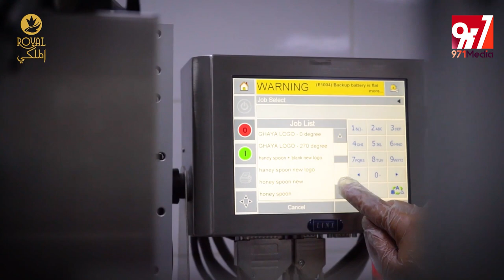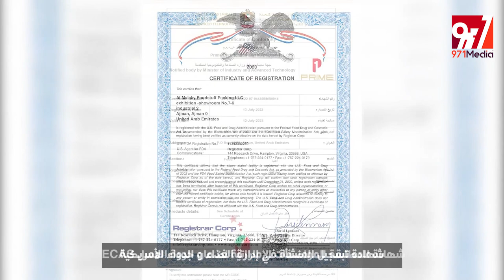Al Malky Honey Factory UAE | Videography BY 971MEDIA | عسل الملكي